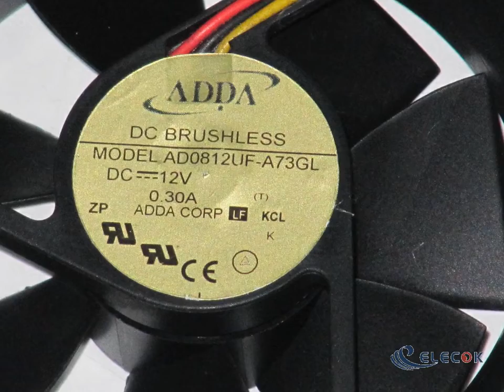AD0812UF-A73GL 12V 0.3A 3wires Cooling Fan